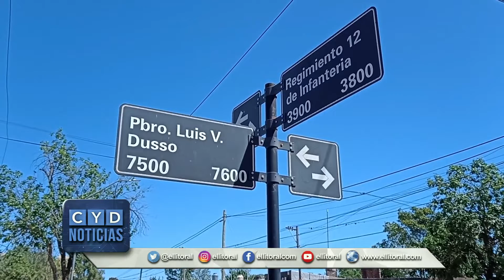SE PRESENTARON TRES OFERTAS PARA EJECUTAR OBRAS EN BARRIO SAN JOSÉ